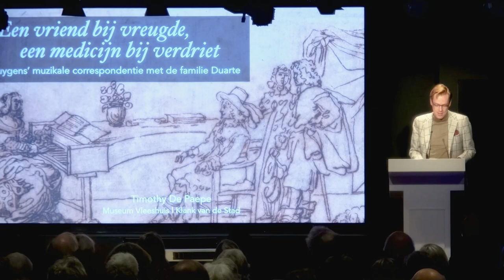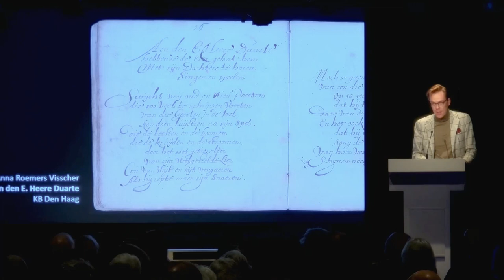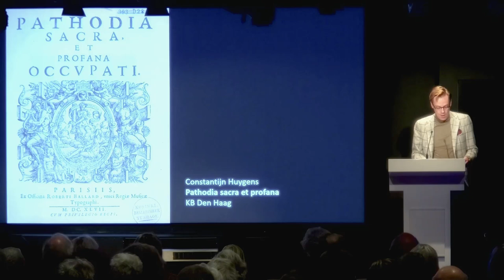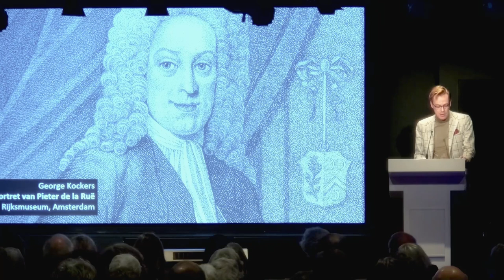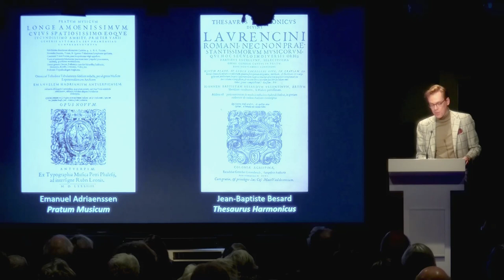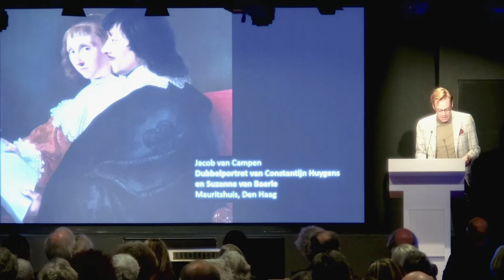12 Timothy De Paepe: Huygens muzikale correspondentie met de familie Duarte’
Congres Constantijn Huygens. Een leven in brieven, 2 december 2022.

Constantijn Huygens onderhield decennialang een hartelijke correspondentie met de Antwerpse juweliersfamilie Duarte. Muziek speelde daarin een centrale rol. De overgeleverde brieven vormen samen een uniek venster op het rijke (muziek)leven van beide families, hun vriendennetwerk en de rol die muziek daarin speelde.

Dr. Timothy De Paepe is directeur van Museum Vleeshuis | Klank van de Stad in Antwerpen. Hij studeerde Letterkunde aan de Universiteit Antwerpen en Cultuurmanagement aan de Universiteit Antwerpen Management School (UAMS). In 2011 promoveerde hij  op een proefschrift over theater en opera in Antwerpen in de zeventiende en achttiende eeuw.